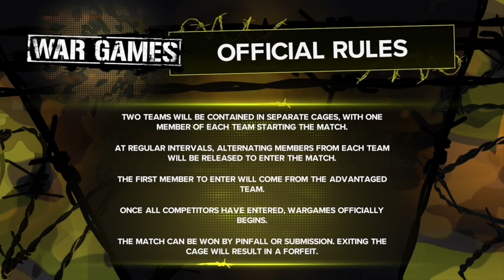wwe 2k23 attitude era vs pg era